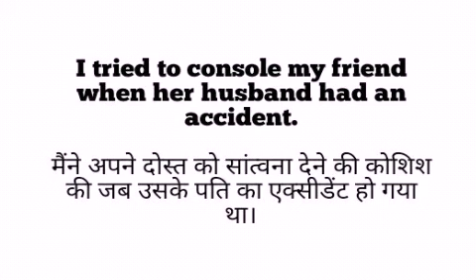"CONSOLE" Meaning In Hindi | Example | Pronunciation of "console" | Learn English Vocabulary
"Console" Meaning In Hindi | कन्सोल | with example | Pronunciation of "console"